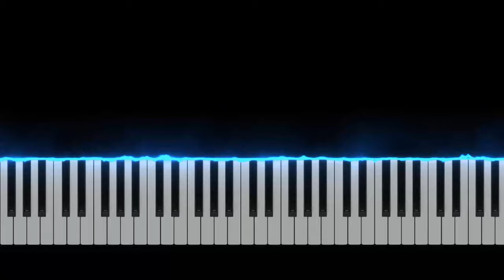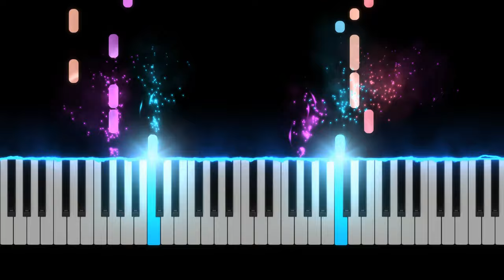HAMSTER DANCE - Easy Piano Tutorial with SHEET MUSIC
How to play the Hamster Dance Song on Piano!
Fun and Easy Piano Tutorial!